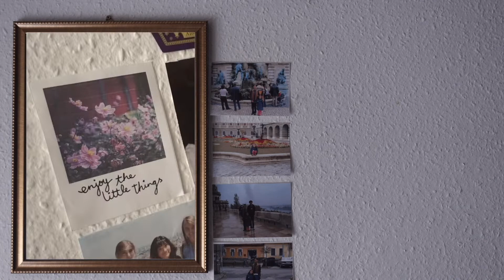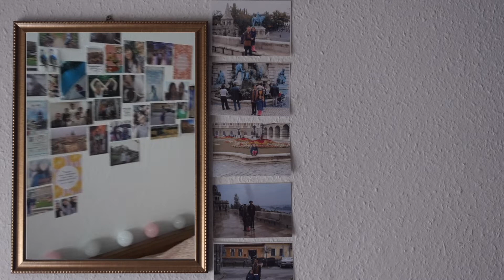20 THINGS I LEARNED IN 20 YEARS // Kasey Chen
For my 20th birthday, I wanted to share with you all 20 things I've learned in the 20 years that I've been on this planet 🌸 I really hope you enjoy this video, because I really enjoyed making it!

🌸ABOUT ME
age: 19, my birthday is July 12
nationality: Chinese, I was born and still live in Hungary!!
what I do: Medical student

🌿HAVE A WONDERFUL DAY Y'ALL - don't forget that you are a wonderful human being... smile lots and make the most out of every single moment! LOVE YOU!
if you read til here, add "I SCREAM YOU SCREAM WE ALL SCREAM FOR ICECREAM" into your comment :) Hehe, it'll be our tiny little secret!

with lots of love, Kasey Chen
aka: a hungry youtuber in Hungary
because lets be honest, i'm always up for some food ahahaha